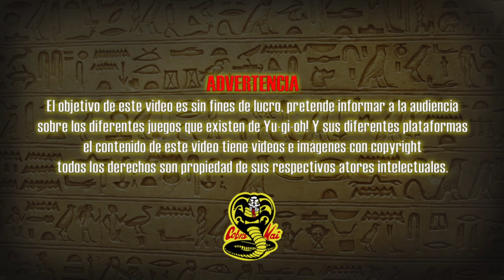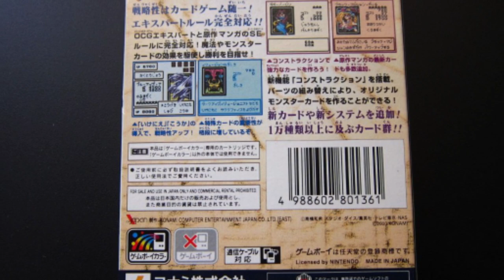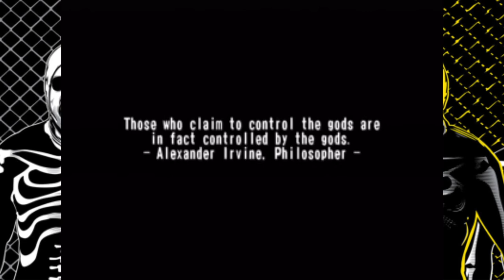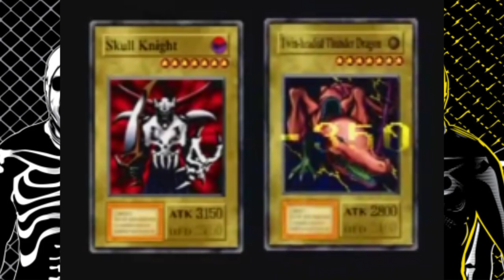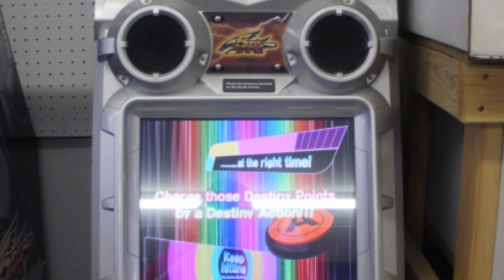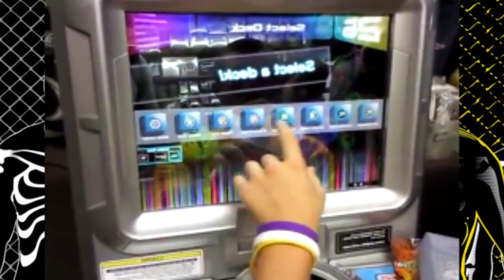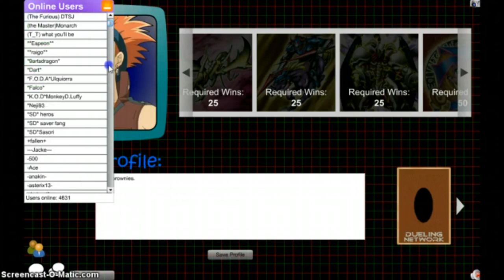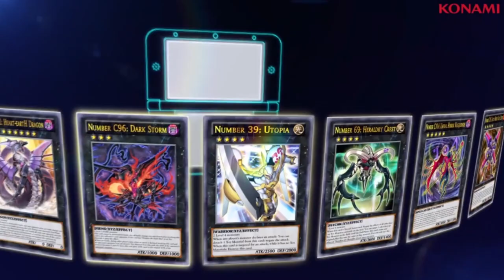Yu-Gi-Oh! Video Games, History And Much More.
▬▬▬▬▬▬▬▬▬▬▬ஜ۩۞۩ஜ▬▬▬▬▬▬▬▬▬▬▬▬▬▬
▒▒▒▒▒▒▒▒▒▒ Video Games History Yu-Gi-Oh▒▒▒▒▒▒▒▒▒▒▒
▬▬▬▬▬▬▬▬▬▬▬ஜ۩۞۩ஜ▬▬▬▬▬▬▬▬▬▬▬▬▬▬
Que rock gente de cobra kai, Tu te has preguntado cual fue el primer video juego de Yu-Gi-Oh? tu te has preguntado que tanto afectan los juegos de consola vs el YuGioh pro y lo que era el dueling network. Acompáñame esta tarde  a descubrir esto y muchos datos curiosos mas !!